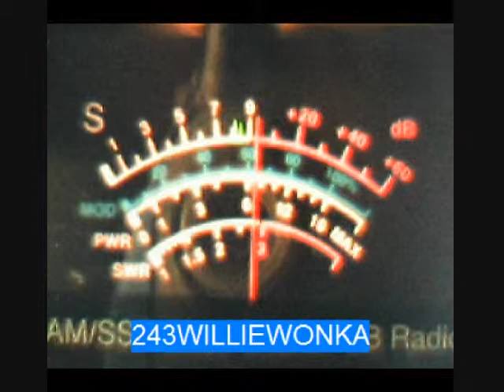766, Love Potion, JD 8/19/09